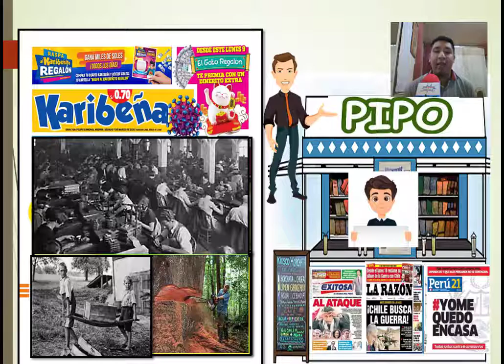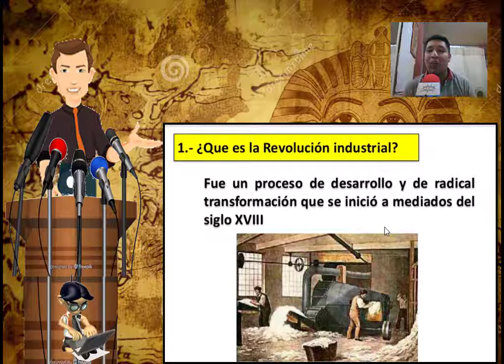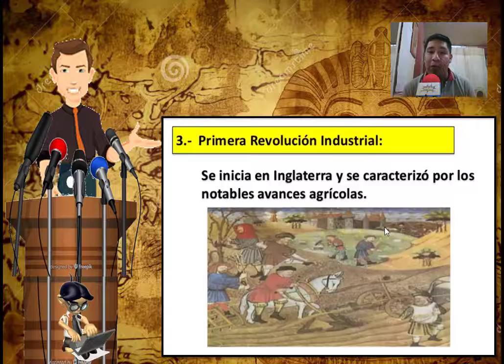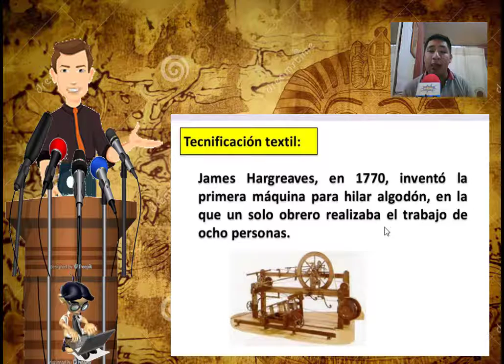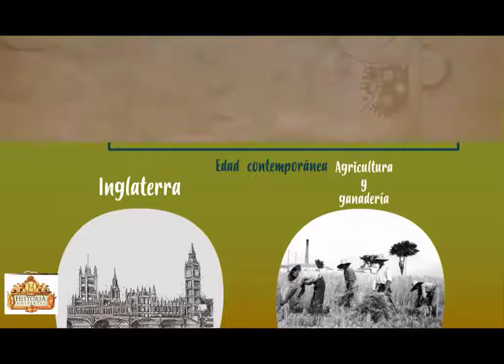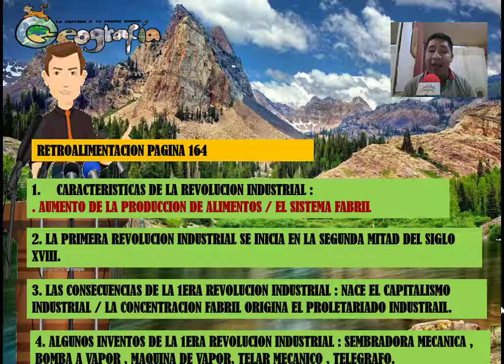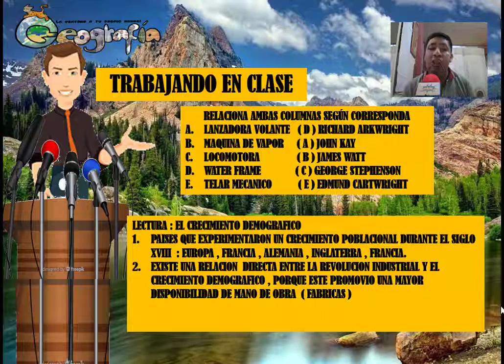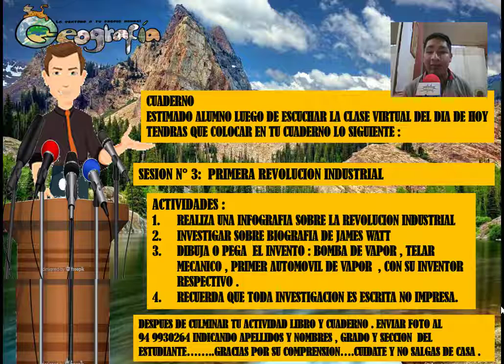REVOLUCION INDUSTRIAL CEPRE JUNIOR SESION 3